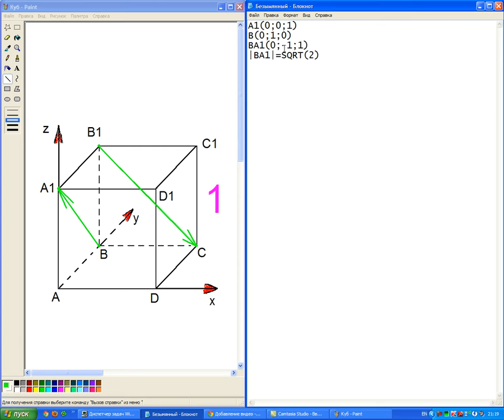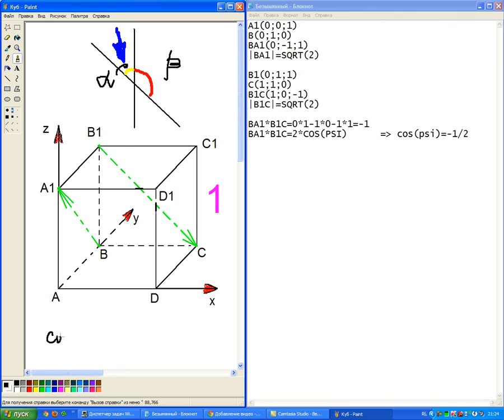Угол между прямыми